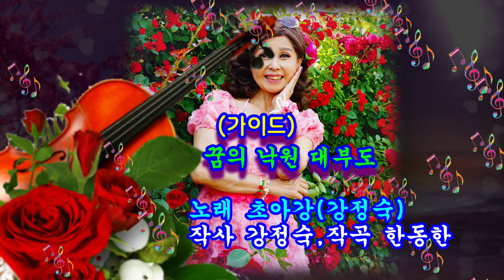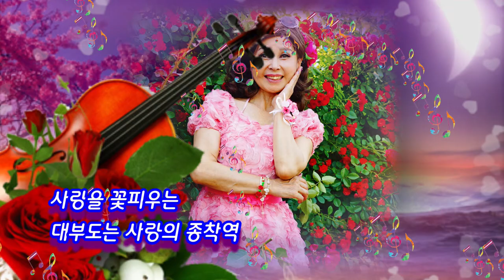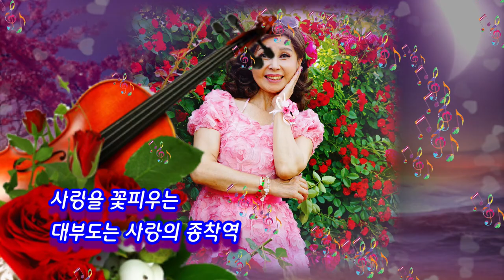가이드#꿈의 낙원 대부도#노래 초아강#강정숙#원곡 작사 강정숙#작곡 한동한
대부도#영흥도#선재도#강정숙#초아강#노래교실#강의#작사작곡